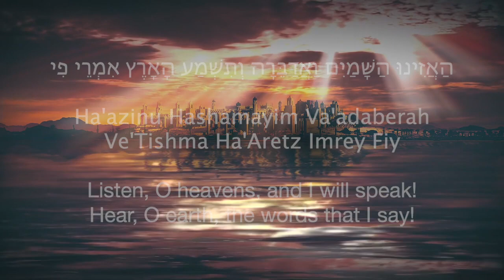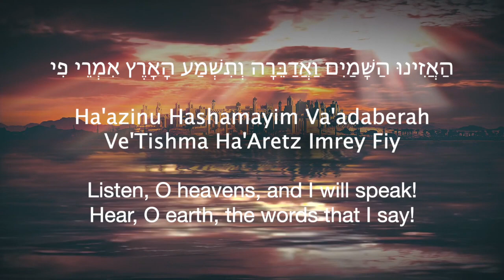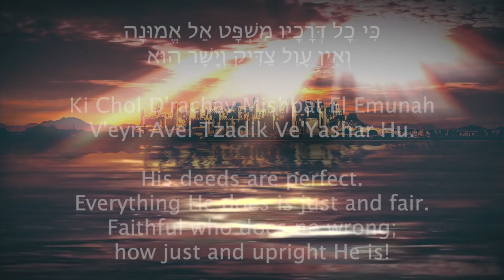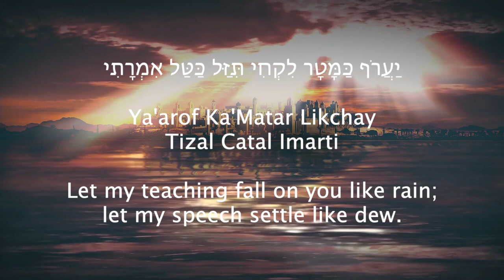Ha'azinu (The Song of Moses as performed by Sofi and the Baladis; Yemenite Hebrew/ English)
Traditional song Moses taught the children of Israel. (Reference Deuteronomy 32:1-4)

Special thanks for this wonderful performance!
(@Sofi Tsedaka Music)